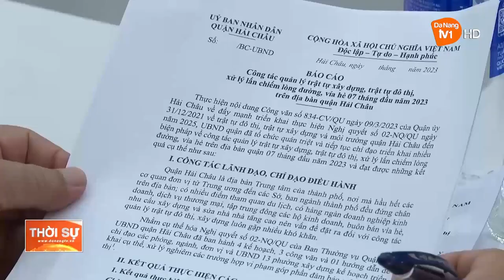HẢI CHÂU TRIỂN KHAI THỰC HIỆN BÁO CÁO GIÁM SÁT CỦA HĐND THÀNH PHỐ